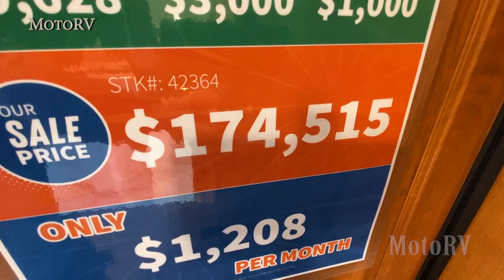Phoenix Cruiser 2910T Ford E-450 Super Duty Motorhome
Motorhome Phoenix Cruiser at Florida RV Supershow